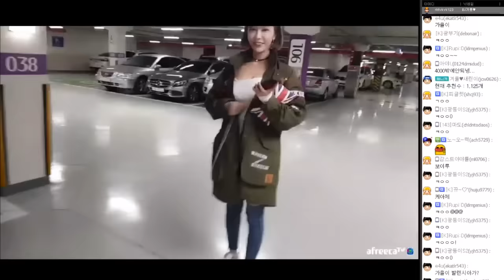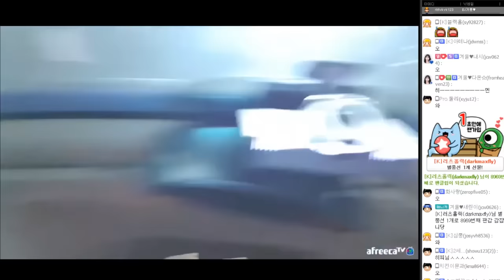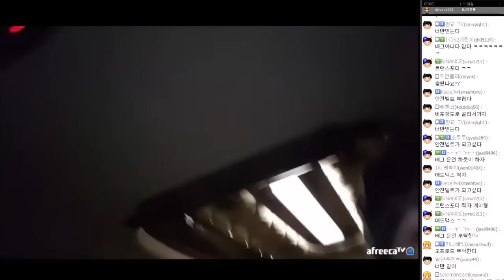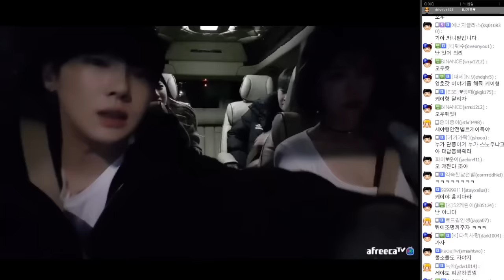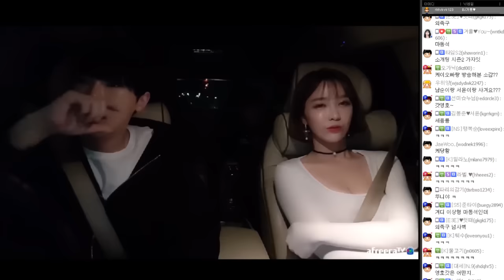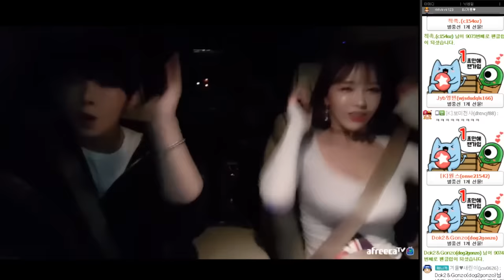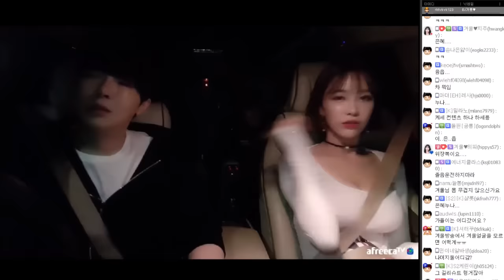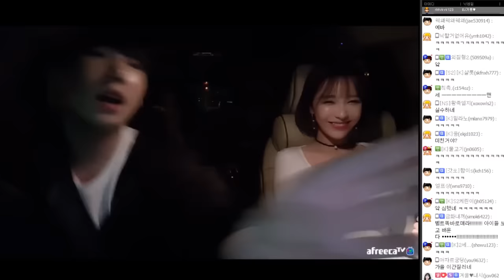[케이TV][합동방송#5]케이 겨울이랑 싸우고 불편했었다??(feat.대세는BJ세야,가을,겨울)[18.01.21]